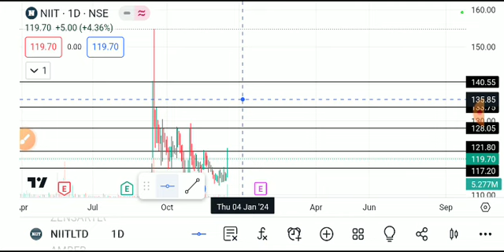Niit share latest news, niit share latest news today, niit share news, niit share price